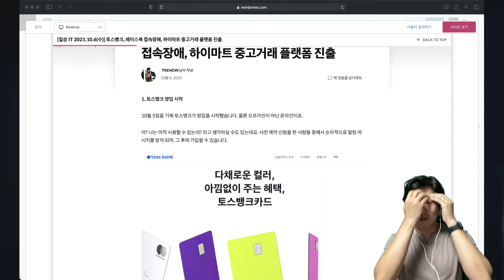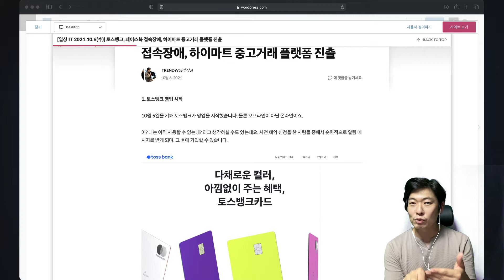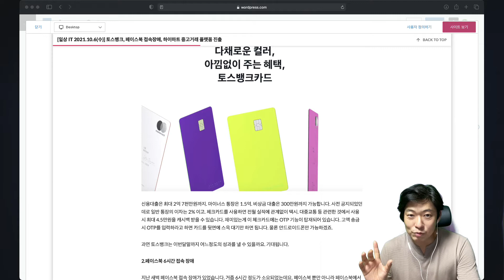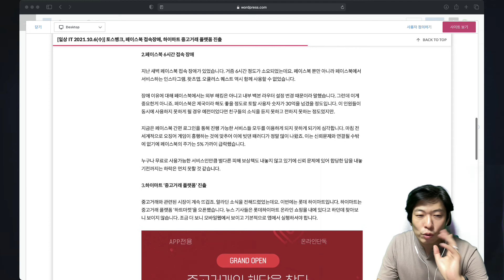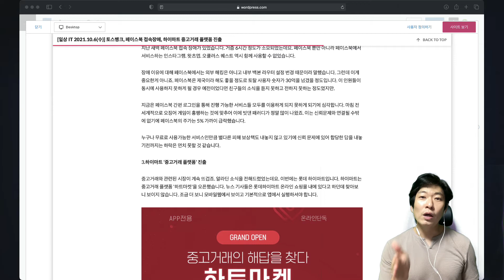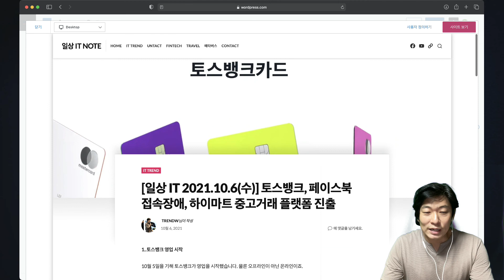하이마트 중고시장 진출 하트마켓 뭐가 다를까? 페북 접속장애, 토스뱅크 오픈